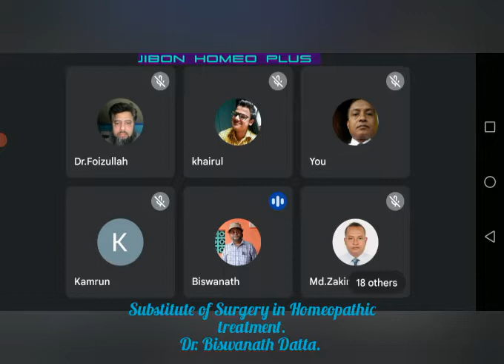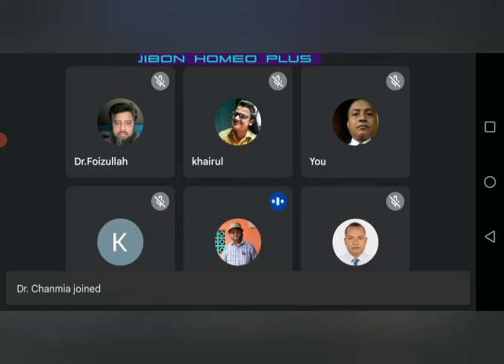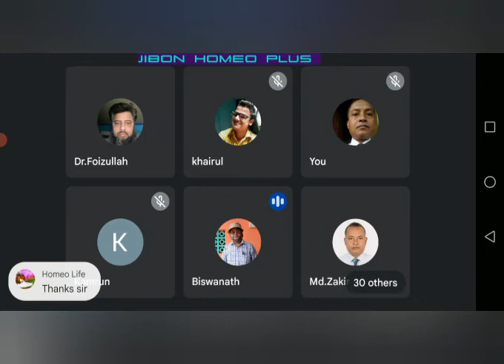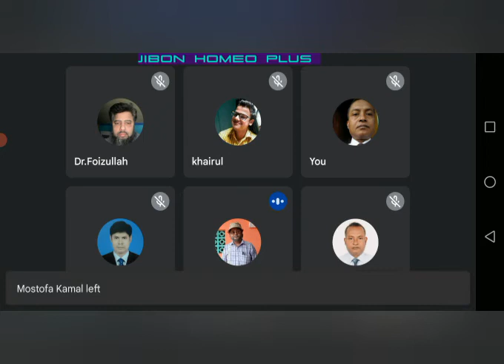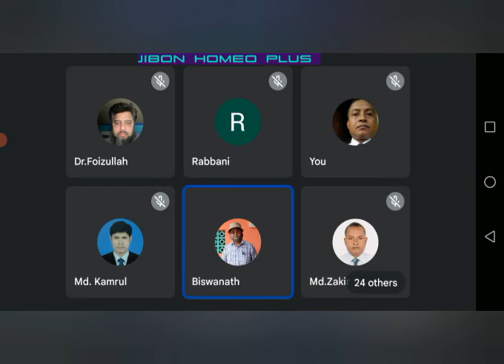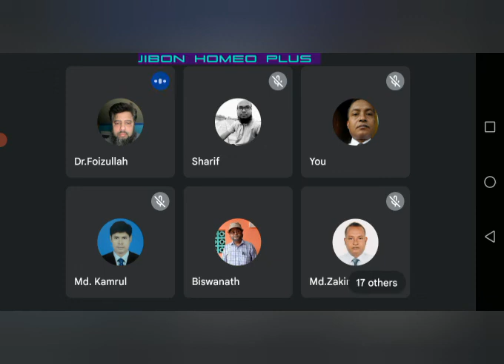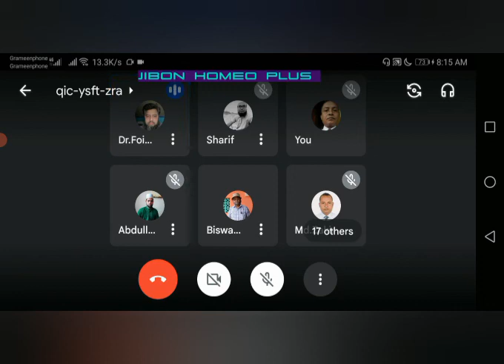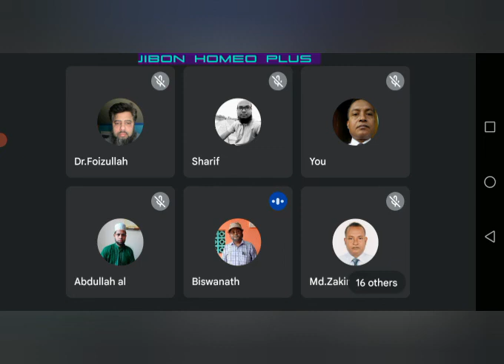March 6, 2022 Substitute of Surgery in Homeopathic treatment.Dr.Biswanath Datta.Good morning class.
Holistic health study group.